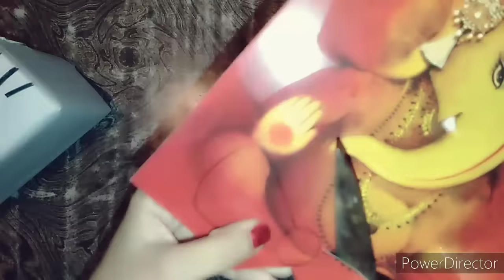Useful DIY Of Waste Shoe Box | DIY Makeup Box | DIY Organizer| 😲 jute ke dibbe se Kya banaye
bestoutofwaste west mathi best , vest mathi best ,jute ke dibbe se makeup box kaise banaye ,

how to make useful box,use of shoe box
how to make useful box from shoe box
making box from shoe box ,best use of waste , waste material se useful box
how to make box making box out of waste
useful item from waste diybox , cardboard se Kya Kya banaye ,cardboard box se kya banaye,cardboard Reuse ideas
cardboard ka reuse Kare
cardboard recycle ideas
cardboard se banaye crafts
cardboard best crafts ideas
waste material se Kya banaye
best ideas , waste material se banaye kuchh Naya
how to recycle cardboard
amazing shoe box use

recycling of old shoe box
shoe box recycle Karo
how to recycle old shoe box
waste material reuse ideas
waste material Reuse
waste material se banaye useful
waste material se Kya Kya banaye
waste cardboard box se Kya banaye
waste shoe box
Happy new year 2022 , merry Christmas 2021 , Christmas tree , snow man diy , how to make snow man , home decor video, home decor, diy useful box for home , waste material se Kya Naya banaye , waste material se Naya banaye

jute ke dibbe se Kya banaye
Khali dibbe se kya banaye
chappal ke dibbe se ya banaye
jute ke Khali dibbe se Kya banaye
jute ke dibbe ka Kya Kare
jute chappal ke dibbe ka use kaise kare.

How to make useful box from old shoe box
new year 2021 best crafts ideas
new year craft
bb ki vines , Ashish chanchlani
hetal's art crafts , tonny art and craft
India trending,  trending, trending in India
YouTube trending in India
new year mithai
party news paper ka use
waste material use, how to make box
unboxing, unboxing, unboxing
Mehandi , Arabic Mehandi
best Crafts Ideas from waste material
crafts from waste material
easy crafts from waste material
use of shoe box, use of sweet box ,

best Crafts from shoe box
best Crafts Ideas
diy useful crafts sasta shark tank
sasta shark tank asish chanchlaani Vines
home decorations ideas , home decor ideas
Ghar ko kaise sajaye , mithai ke dibbe se Kya banaye, cardboard boxes reuse ideas
how to make Crafts from shoe box
diy school project. school chart decorations
practice chart decoration. mehandi design
jute ke Khali dibbe ka reuse kaise Kare
chappal ke dibbe se Kya banaye
slipper box Crafts, sweet box crafts, cardboard box crafts , lux soap packet crafts , lux soap packet se Kya banaye
diy pen holder , diy pen stand, table organizer kaise banaye , table organizer diy
ias aspirant , SSC exam preparation, Tet preparation, funny videos, fun video, comedy videos, killi Paul, Women day. Mother's day crafts , father's day Crafts, anniversary decorations kaise Kare
birthday decorations Ghar par kaise Kare
birthday party decorations ideas .

new year crafts shoe box
covid 19
Corona  ,. covid 19 India
trending, shoes box
how to make crafts at home
use of waste material
how to use old cardboard
cardboard crafts
how to make home decor items
shoe box use
makeup box making
cards how to make new crafts
Diwali 2021 , Diwali decorations ideas 2021
Diwali Diya Decorations Ideas, water candles making at home ,
Ghar par water candle banaye
Diwali decorations items
how to decorate this Diwali 2021